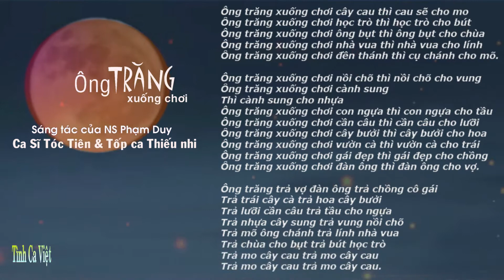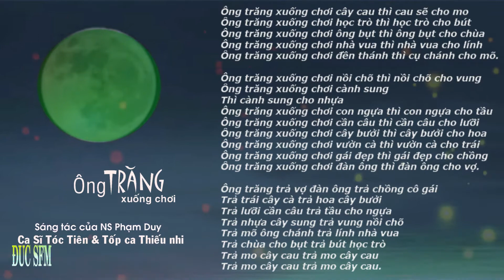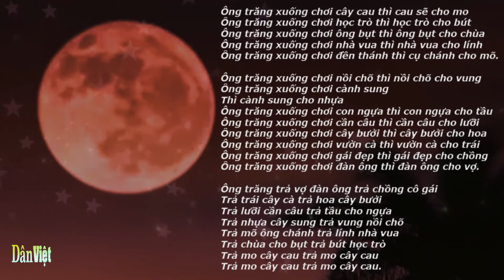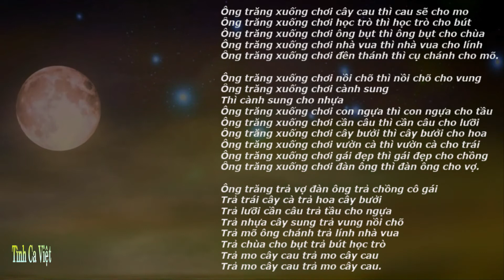Ông Trăng Xuống Chơi , Sáng tác Phạm Duy , Ca sĩ Tóc Tiên , Tốp Ca Thiếu Nhi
Ông trăng xuống chơi cây cau thì cau sẽ cho mo
Ông trăng xuống chơi học trò thì học trò cho bút
Ông trăng xuống chơi ông bụt thì ông bụt cho chùa
Ông trăng xuống chơi nhà vua thì nhà vua cho lính
Ông trăng xuống chơi đền thánh thì cụ chánh cho mõ.

Ông trăng xuống chơi nồi chõ thì nồi chõ cho vung
Ông trăng xuống chơi cành sung
Thì cành sung cho nhựa
Ông trăng xuống chơi con ngựa thì con ngựa cho tầu
Ông trăng xuống chơi cần câu thì cần câu cho lưỡi
Ông trăng xuống chơi cây bưởi thì cây bưởi cho hoa
Ông trăng xuống chơi vườn cà thì vườn cà cho trái
Ông trăng xuống chơi gái đẹp thì gái đẹp cho chồng
Ông trăng xuống chơi đàn ông thì đàn ông cho vợ.

Ông trăng trả vợ đàn ông trả chồng cô gái
Trả trái cây cà trả hoa cây bưởi
Trả lưỡi cần câu trả tầu cho ngựa
Trả nhựa cây sung trả vung nồi chõ
Trả mõ ông chánh trả lính nhà vua
Trả chùa cho bụt trả bút học trò
Trả mo cây cau trả mo cây cau